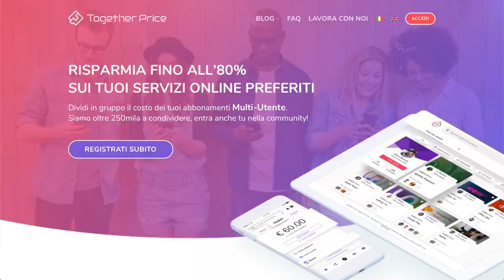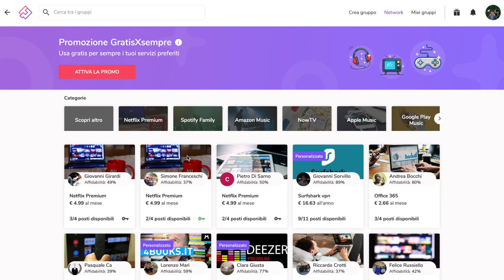TOGETHER PRICE CON POCHI €URO NETFLIX SPOTIFY AMAZON PRIME APPLE MUSIC E TANTI ALTRI (QUASI GRATIS)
Link Utili

         ❖❖❖❖❖❖❖❖❖❖❖❖❖❖Contatti❖❖❖❖❖❖❖❖❖❖❖❖❖❖❖